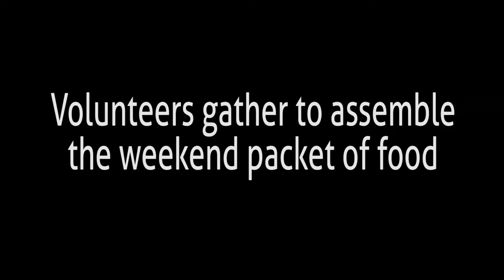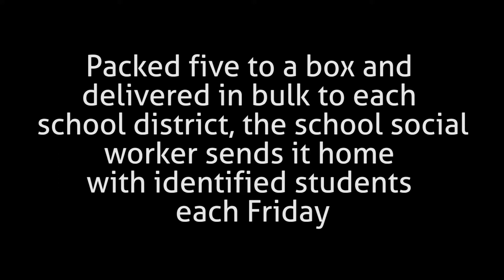Life of a Backsnack - Feed Northland Kids Promo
Feed Northland Kids is a Kansas City-based nonprofit focused on ensuring that low-income and at-risk children in the KCMO Northland are appropriately fed. One of the way in which this is accomplished is the Backsnack program. Groups of volunteers gather to assemble a backpack full of nutritionally appropriate food and snacks for said students to take home over the weekend.

Red Lantern Productions is proud to partner have partnered with Feed Northland Kids in order to raise awareness of the childhood hunger problems the community faces as well as show the world the steps our volunteers take to assist in eradicated this issue.